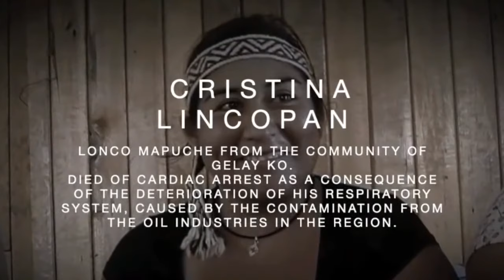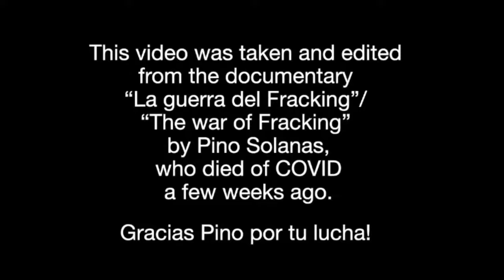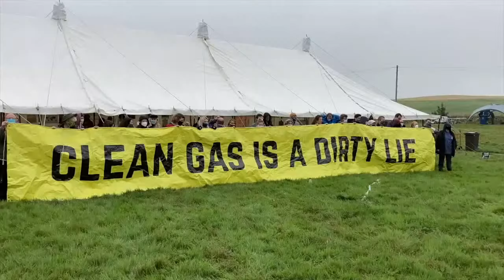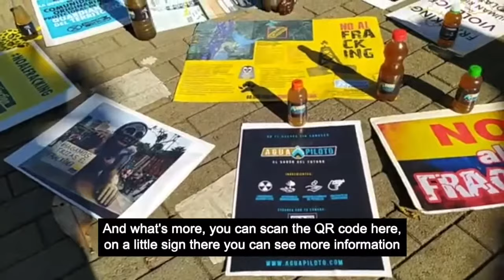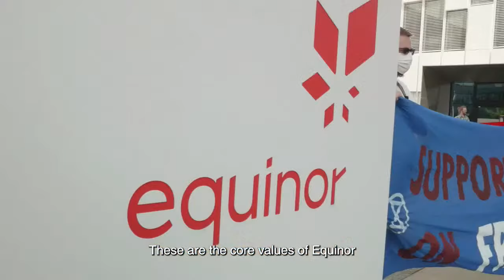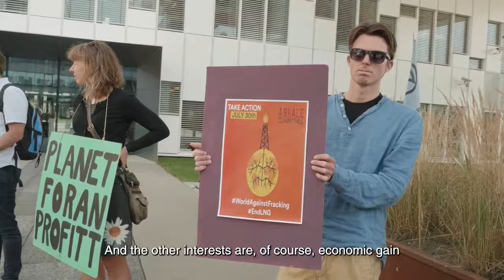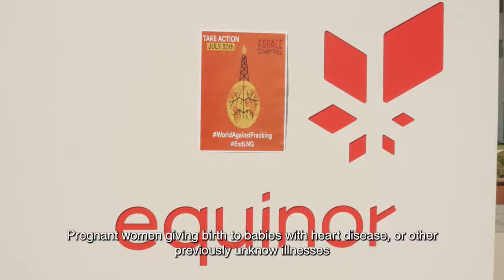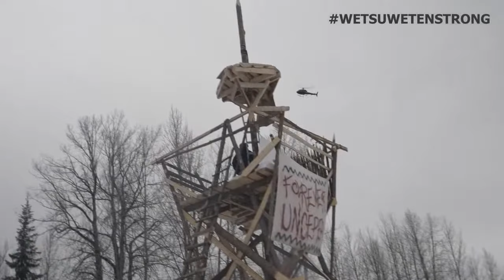LIVE: End fracking, end climate colonialism! Shale Must Fall! Global Day of Action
From 30 July to 2 August 2021, over 20 actions in 15 countries will protest against gas expansion, fracking and colonialism, as part of the umbrella movement, Shale Must Fall.

The fossil fuel industry who extract fossil gas, much of it fracked gas, from the Global South and import to Global North countries, are committing climate colonialism. These companies based in Europe, where most countries have fracking bans or moratoriums, are exploiting resources in countries in the Global South with the very same destructive extraction methods. It is time to urgently put an end to this injustice.

Shale Must Fall brings together indigenous earth protectors, grass-roots activists in the Global South, solidarity groups in the Global North, such as Germany’s Ende Gelände, and the worldwide movement, Extinction Rebellion.

Please help in amplifying the message of these frontline struggles by sharing this livestream!

1. Tell The Truth
2. Act Now
3. Beyond Politics